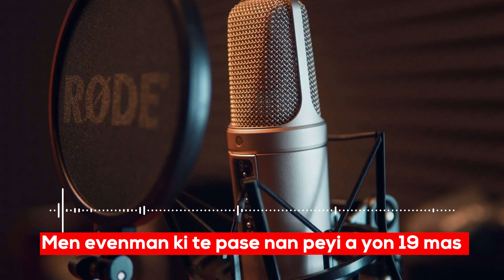(PODCAST ) EVENMANS A TE PASE YON 19 MAS NAN PEYI A.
1870.- Election de Nissage Saget par les deux chambres réunies en Assemblée Nationale:
Il compléta son terme de quatre ans et refusa, malgré les insistances des sénateurs de prolonger son mandat.
🔗 Voir: 15 mai 1874
📅 1902. Vague d’arrestations à Port-au-Prince:
Sous prétexte d’un complot contre la vie du président Tiresias Sam, son gouvernement déclencha une vague d’arrestations. Les Consulats se remplissent de personnalités politiques qui seront embarqués le 9 Avril.

C'est la chaîne de la diversité culturelle. Nous proposons des contenus variés et diversifiés. Culture, Musique, Cinéma, , Vie Communautaire, Histoire et Autres.  Nous présentons tous ceux qui font bouger le pays.